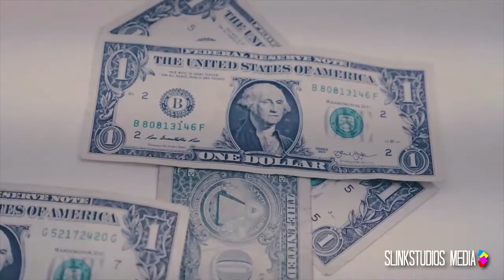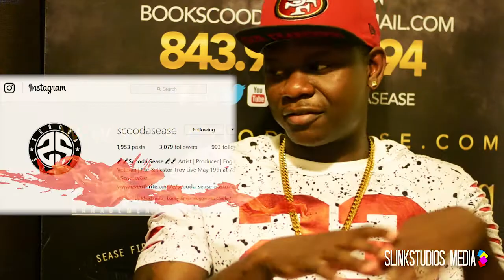Scooda Sease Interview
Scooda Sease reflects on his success and plans for what's next.